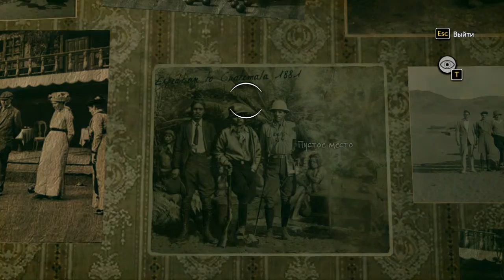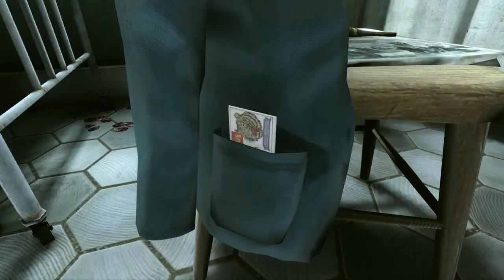Sherlock Holmes: The Devils Daughter #5 - Проклятье Майя? Сомневаюсь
Прохождение игры Sherlock Holmes: The Devils Daughter